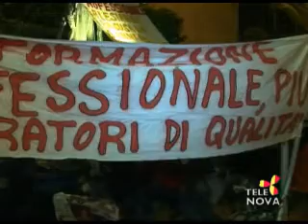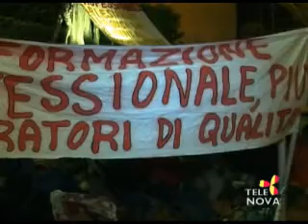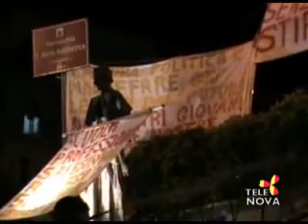SPC Protesta CNOS su Telenova Ragusa